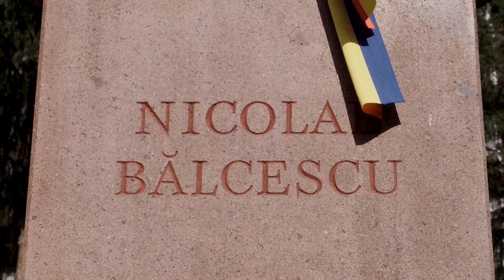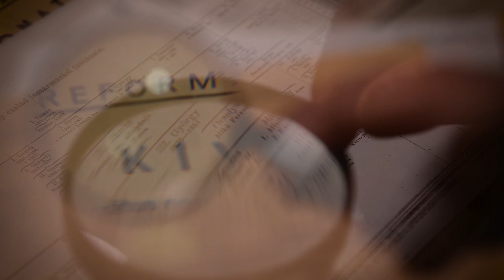A groteszk fejedelem – Portréfilm Bocskay Vince szobrászművészről (előzetes)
A Bocskay Vince szobrászművészről készült portréfilm sorra veszi az alkotó nevezetesebb kisplasztikáit, úgy mint a Himnuszt, és a többi groteszk ihletésű munkát, köztük a Csillagjóst, vagy a Metamorfózist. A filmben a művész köztéri szobrait is megismerhetjük, úgy mint a talán legnagyobb és legtöbb műgonddal elkészített Kolozsváron található alkotását, a Márton Áron püspököt ábrázoló munkáját is , amelyet egészen Funar polgármester bukásáig nem engedtek fölállítani.

Rendező: Sáfrány József
Operatőr: Karácsony Sándor